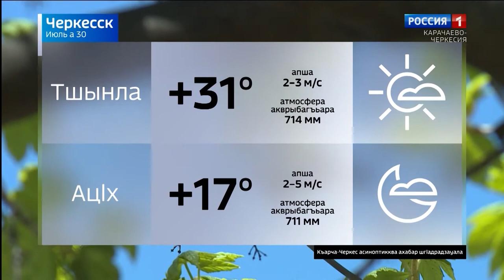Вести на абазинском языке 30.07.2020